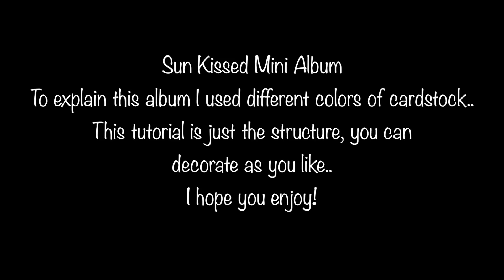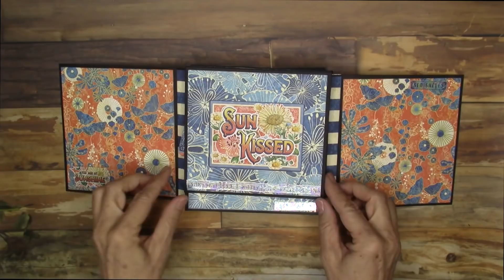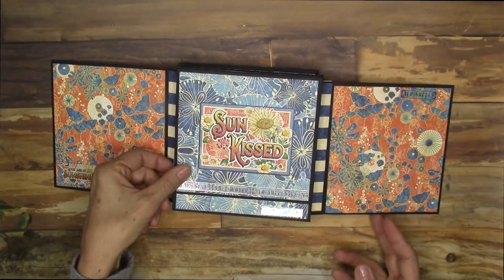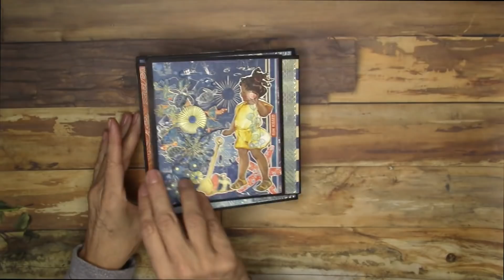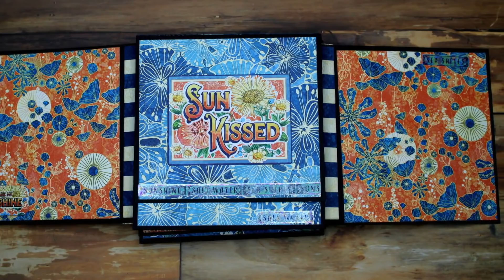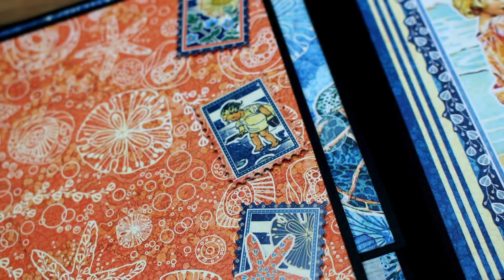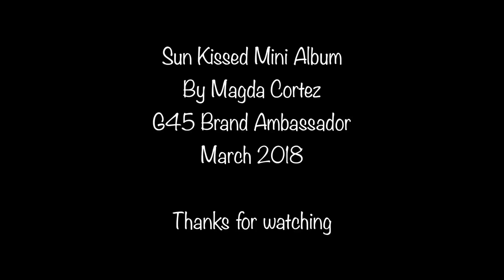Sun Kissed Mini Album Tutorial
Hi.. This is an easy but not easy mini album tutorial.. I hope you like it!